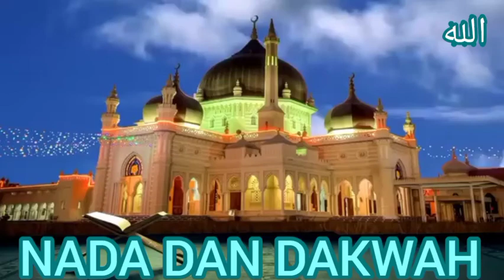QORI INTERNASIONAL ASAL LOMBOK TENGAH TAMPIL DI LUAR DAERAH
Tgh sabarudin tampil memukau jamaah pondok pesantren di sumenep jawa timur